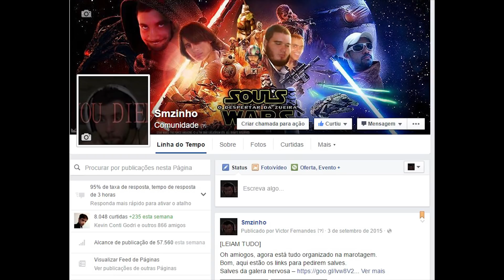Bloodborne NG+7 SL80 PT#65 - Falhas Vivas, meuamigo, é muito dano